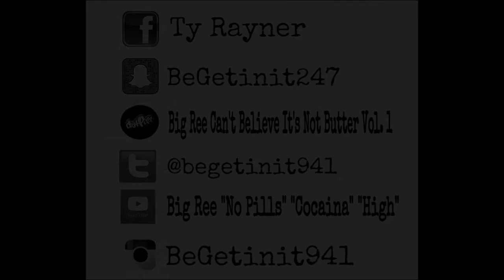Big Ree - Animal (Official Music Video)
Directed by World Watcher